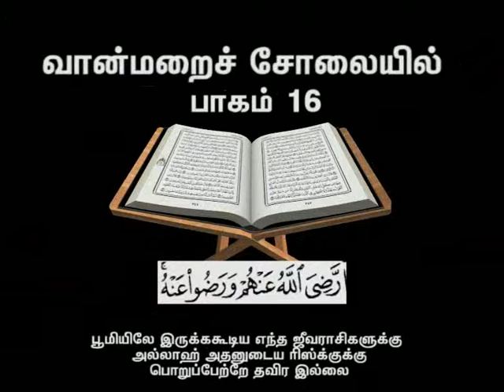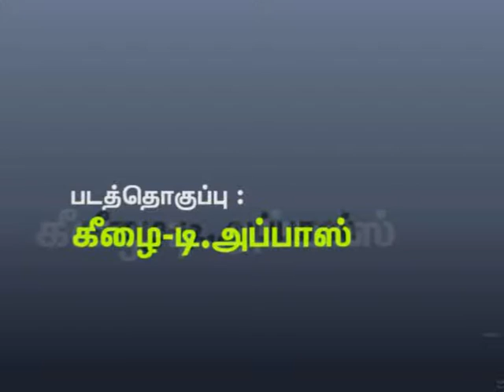வான்மறை சோலை ரமலான் 2015 தொடர் 16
يٰۤـاَيُّهَا الَّذِيْنَ اٰمَنُوا اتَّقُوا اللّٰهَ وَقُوْلُوْا قَوْلًا سَدِيْدًا ۙ‏

33:70 ஈமான் கொண்டவர்களே! நீங்கள் அல்லாஹ்வுக்கு அஞ்சுங்கள்; (எந்நிலையிலும்) நேர்மையான சொல்லையே சொல்லுங்கள்.